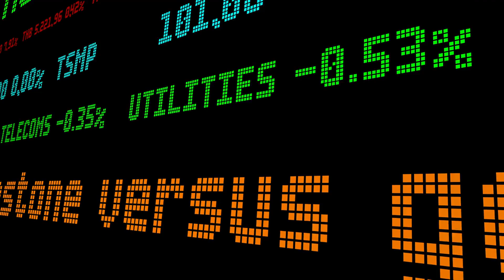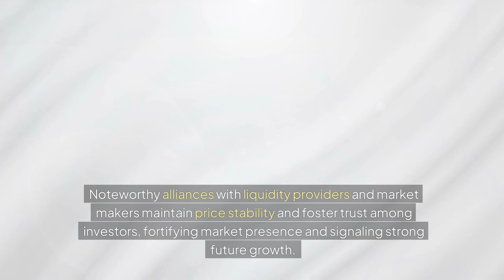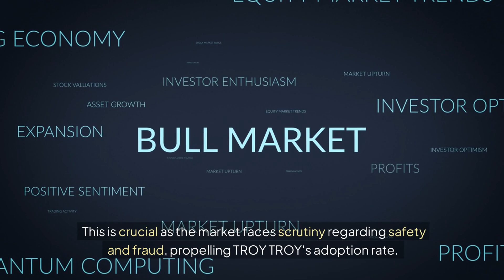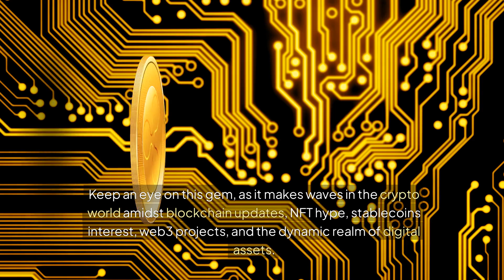TROY TROY Skyrocketing Soon? Discover the Massive Potential & Future Growth for TROY TROY!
Uncover the massive potential and future growth of TROY (TROY), a cryptocurrency revolutionizing the DeFi space. TROY is not just a token. it's a financial ecosystem reminiscent of the legendary Ancient Troy. With its unique hybrid model catering to both retail and institutional investors, TROY (TROY) is positioned for explosive growth, akin to the expansive history of Ancient Troy and its mythology. Leveraging state-of-the-art blockchain technology, TROY offers seamless transactions and high throughput, much like the intricate systems depicted in the tales of the Trojan War and the Iliad and Troy.Strategic partnerships and a visionary team place TROY in a league of its own. Robust tokenomics ensures value over time, reminiscent of the lasting allure of the Troy archaeological site in Turkey. Features like lending, borrowing, and advanced trading tools make TROY’s utility as comprehensive as the rich Troy history layered through the Bronze Age Troy excavations. TROY’s security measures, ensuring encrypted and tamper-proof transactions, drive user trust, much like the impenetrable walls of Troy mythology.Community-driven growth initiatives and ongoing developments signal long-term sustainability and market leadership for TROY. This resonates with the enduring presence of Troy in literature and the dedication of archaeologists like Schliemann Troy, who unearthed the Troy ruins. Just as Helen of Troy was a pivotal figure in ancient tales, TROY aims to be an essential player in the crypto world. Analysts are bullish on TROY, predicting significant upward movement, much like the illustrious stories of the Trojan War recorded in Troy museums.Stay ahead of the game by investing in TROY (TROY) and reaping the rewards as it continues to make waves in the crypto world, echoing the storied past and promising future of the fabled city of Troy.